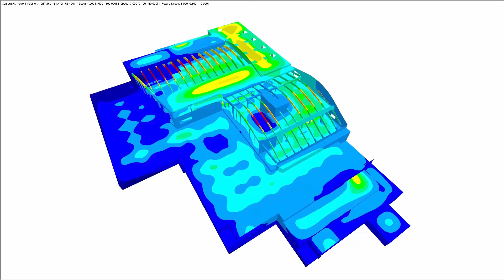CP 001184 | Rozbudowa i przebudowa obiektu "Terma Bania" w Białce Tatrzańskiej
Projektowany obiekt jest wykonywany w technologii BIM. Wymiana dokumentacji odbywa się za pomocą plików IFC. Na w/w potrzeby model obiektu został wykonany w programie REVIT i następnie eksportowany do programu RFEM, gdzie został zadane obciążenia i przeprowadzone obliczenia i wymiarowanie elementów.

Podobał Ci się film o projekcie klienta, czy też był dla Ciebie pomocny?